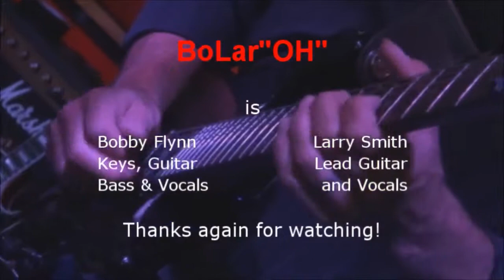BoLar OH BY LaDeDa Entertainment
BoLar"OH" is Bobby Flyn on Keyboards, Guitar, Bass and Vocals and
Larry Smith on Lead Guitar and vocals. Two veteran St. Louis musicians
that will surely captivate your clientele. Along with self produced backing
tracks, they sound like a full band!